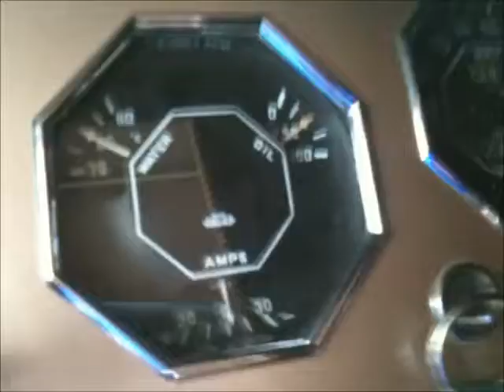TF crusin in Montana